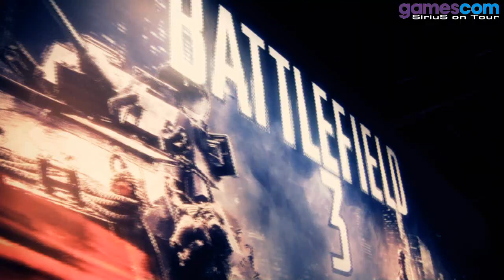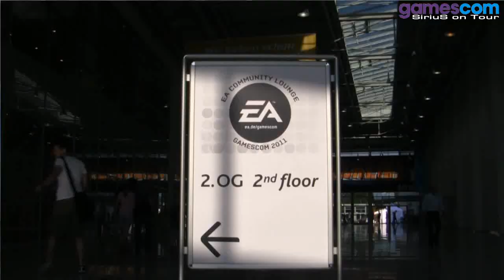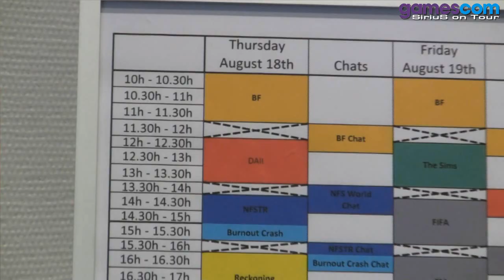BATTLEFIELD 3 - EA Community Lounge - gamescom 2011